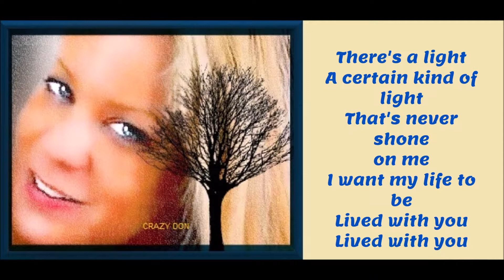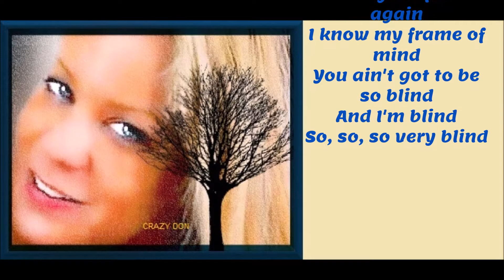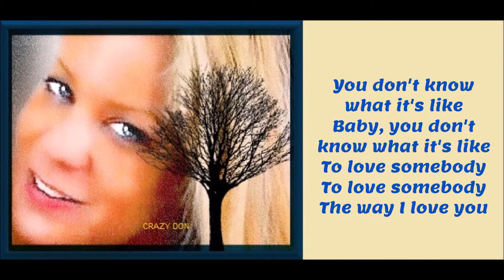To Love Somebody ~GARY PUCKETT & THE UNION GAP ~ lyrics